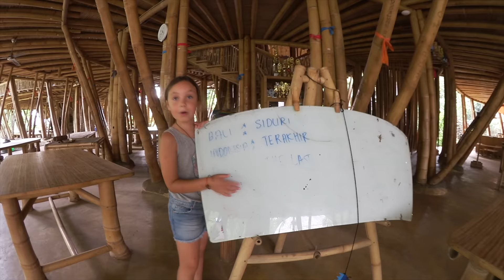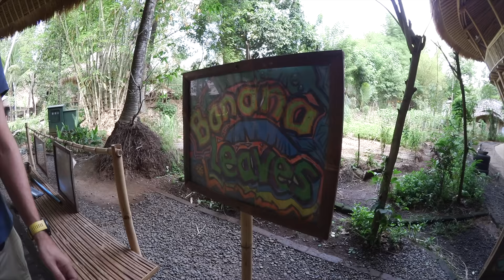Äventyr vid vattenfall & cool skola - Bali VLOGG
Familjen reser på Bali, i den här vloggen besöker vi Green School strax utanför Ubud. Det är jullov så skolan som är byggd i bambu är tom på elever men vi kollar in huvudbyggnaden, skolgården och gympasalen. Alma och Harry tycker att skolan är cool. Här lär sig eleverna att återvinna och leva hållbart. Efter att Alma gått på dass tar vi oss till Nungnung vattenfall men när vi kommer fram ösregnar det, men inget stoppar oss från ett äventyr. Vi tar på oss badkläderna och traskar 500 trappsteg ner till ett mäktigt vattenfall helt tomt på folk. När de klarnat upp flyger pappa Axel med familjens DJI Mavic Pro drönare över vattenfallet och den vackra naturen.
Väl tillbaka hemma i huset packar vi inför avfärd till Indien. Familjen svarar på Dagens Fråga, om vi kan testa godis från Bali, Indonesien. Fortsätt ställa frågor till oss, andra kommentarer är givetvis också välkomna och glöm inte att trycka tumme upp eller ner så att vi vet vad du tycker om den här videon.